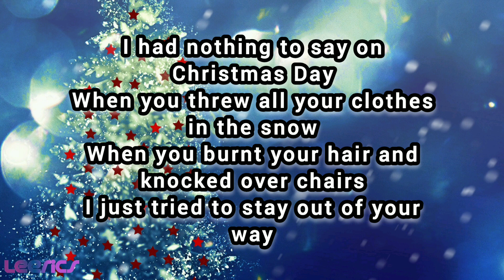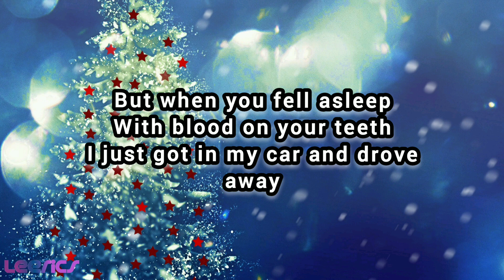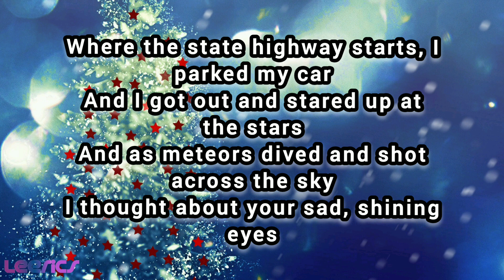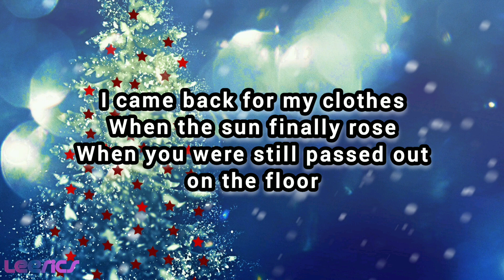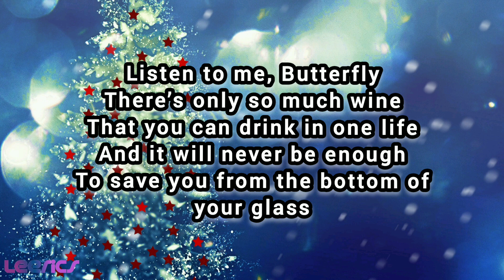Phoebe Bridgers - So Much Wine (Lyrics)